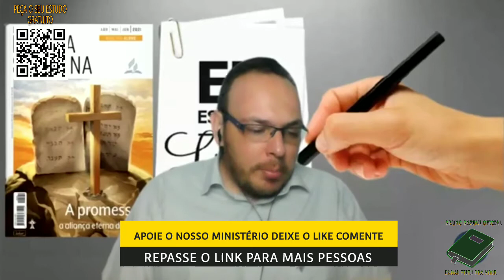LIÇÃO 12 - " DESCANSANDO NA PROMESSA" 17/06/2021 - QUINTA-FEIRA